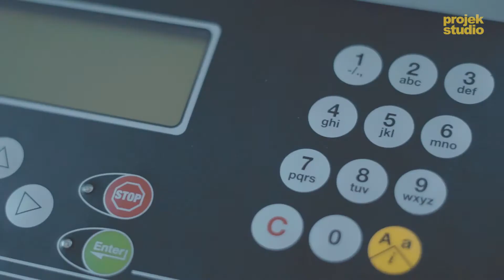ACS Service | Video Tip (SOP Checking)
Sila ke untuk info lebih lanjut.